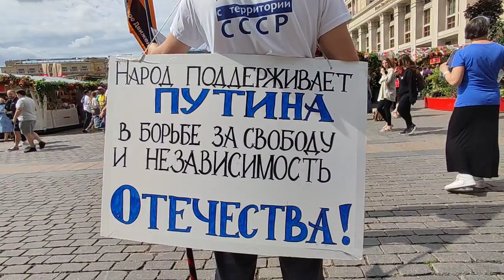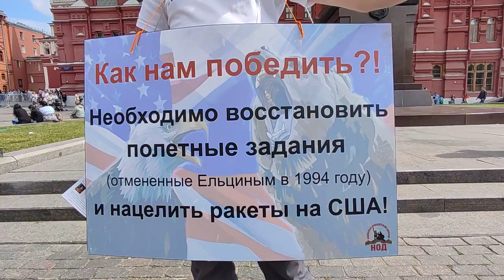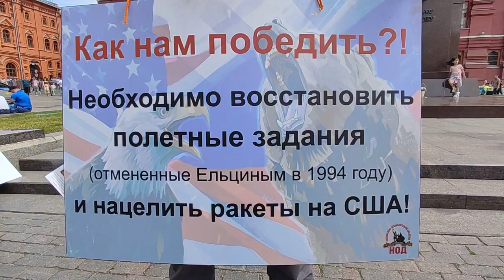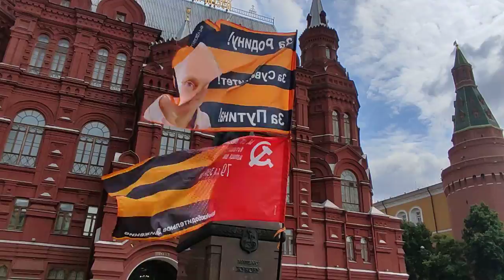Пост #1 Манежная площадь. Борьба за жизнь.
Подписной индекс газеты "Национальный Курс Суверенитет"  - ПП711

Финансовую помощь каналу можно оказать по номеру карты Сбербанк:
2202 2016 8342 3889